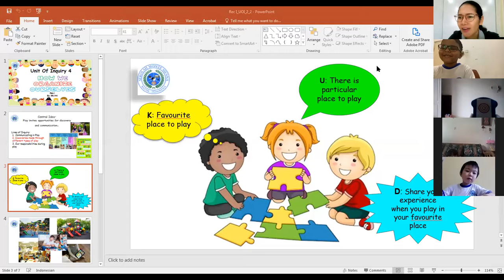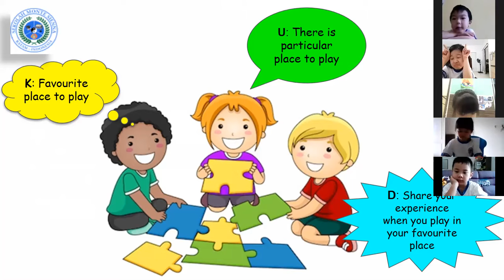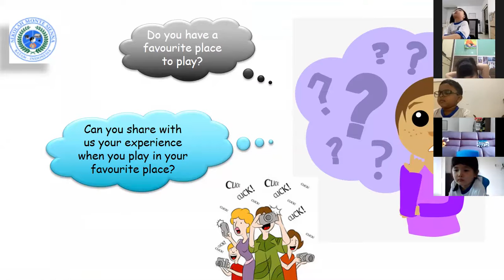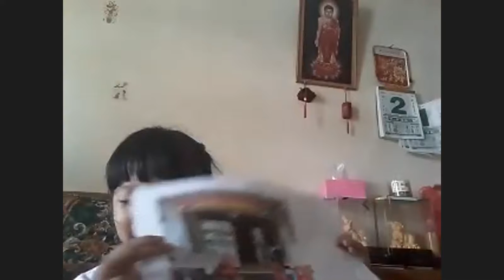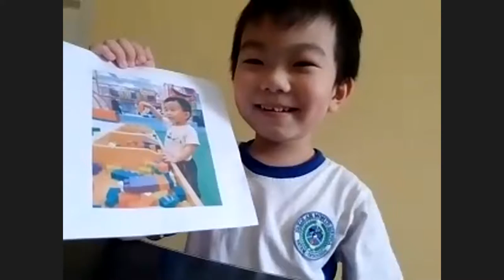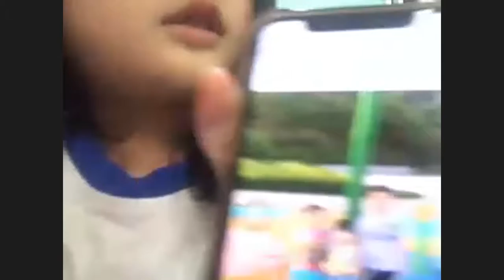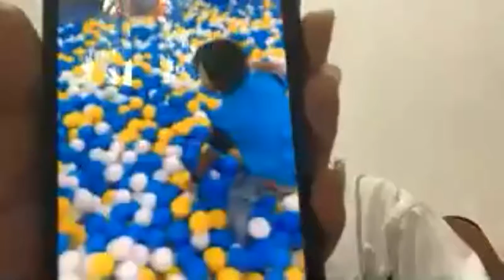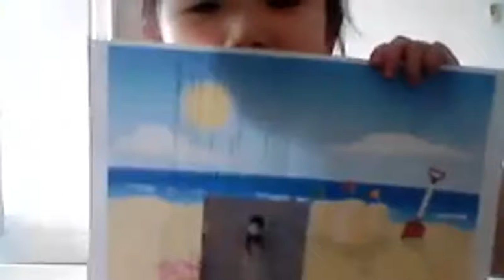UOI4 - Reception I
Share the experience about their favourite place to play